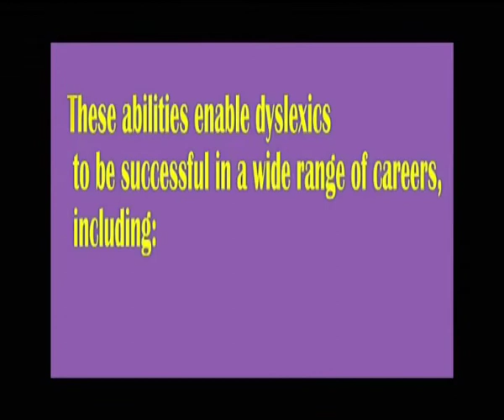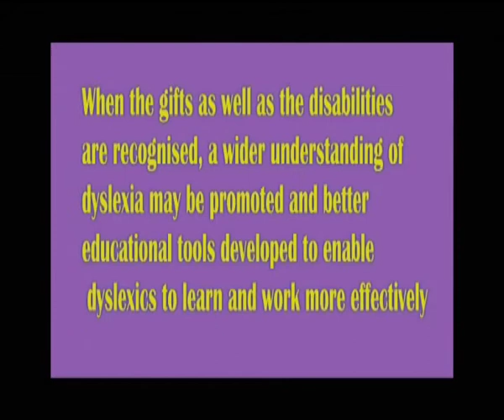dyslexia condition - positives 1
a dyslexia video from IADT DL041 Animation Stage 3 students 2009/2010

Students: Anita Walker, Aran Quinn, Dara Mc Loughlin, Danielle O' Brien, Dave Browning, Eoin Devlin, Fergal Brennan, Gerard Colhoun, Louise Ni Chonchuir, Niamh Bennett, Niamh Brennan, Nuala Treanor, Ray Quigley, Rebecca Reynolds, Sebastian Sterling, Sofia Astrom, William Bean, Michael Cadden, Rachel Feury, Conor Finnegan, Sean Kearns, Claire Morley, Colin Read, John Walsh, Sarah Mc Cann, Jessica Kerins, Ciarain Doherty, Elias Spinn, Thomas P. Currin

Post Production and Edit: Thelma Chambers
Advisors: Gillian Boland, Madeline O' Rourke